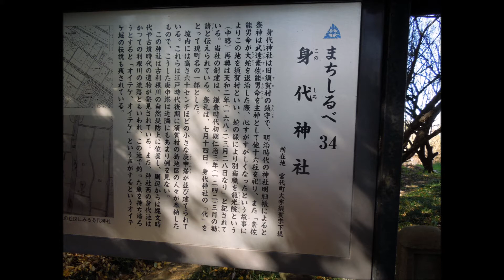健康ウォーク・宮代町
2017/11/12SWA＆埼玉新聞主催の「健康ウォーク」が宮代町で開催されました。東武動物公園駅を下車して、宮代町役場前に集合する。ここからスタートして、宝光寺⇒日本工業大学⇒新しい村で昼食して、午後からは郷土資料館を訪れゴール９する。距離14ｋｍ、参加視野３０４名であった。